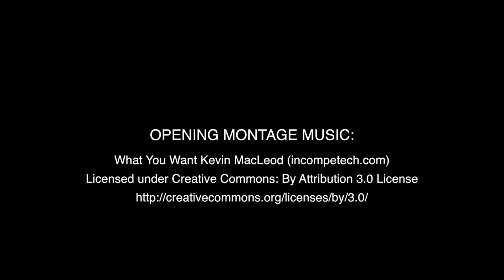FalconFest 2018: Exploring DCC Clubs While Looking Ahead | Dutchess Community College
This fall, we will once again begin the semester with FalconFest, a welcome day celebration on the first and second day of classes, August 27 & August 28, from 10:00 a.m. - 2:00 p.m. FalconFest will be the first event of a year filled with extensive engagement and school spirit opportunities.

The TV Production Club meets Fridays at 12pm in CBI116.

If you have ideas and a desire to create video content on the DCC campus give us a shot. Meet others interested in making some content for the internet.

The more subscribers we have the better our videos will do on Google. This helps student work get seen by the campus. Help us even further by sharing and liking our videos.